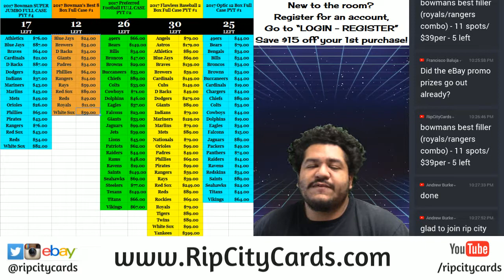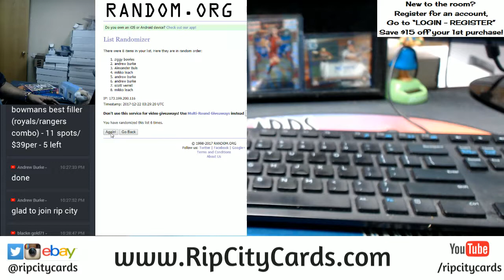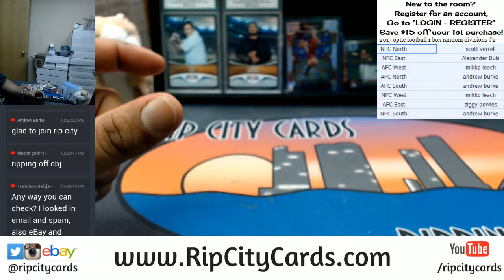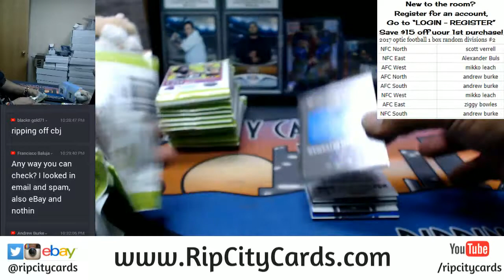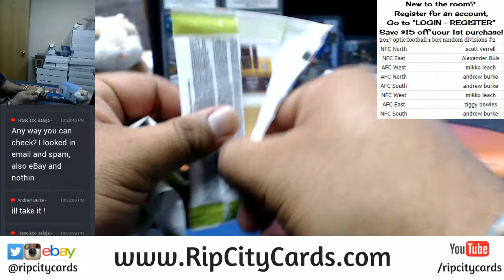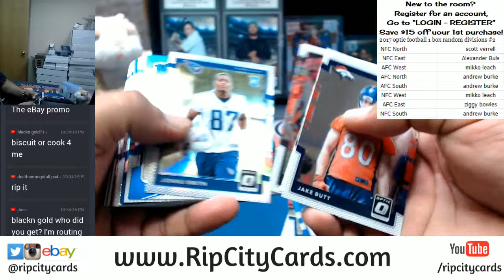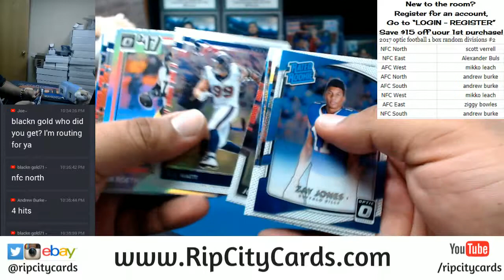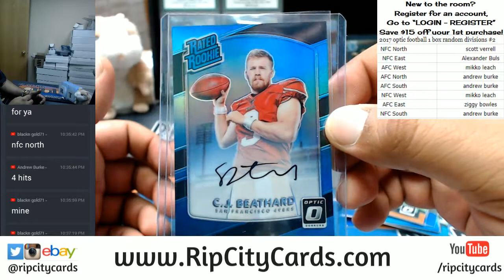2017 Donruss Optic Football 1 Box Random Divisions #2 RCC 12212017